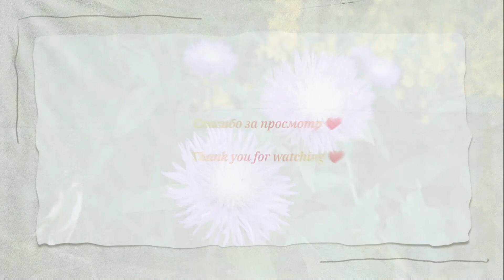Мускусный василёк/ Амбербоа / Amberboa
Амбербоа (лат. Amberboa) — род травянистых растений семейства Астровые. Амбербоа мускусная — одно- или двухлетний василёк, травянистое растение с чудесным ароматом. Мускусный василёк цветёт продолжительно с середины лета до конца тёплой осени.
     Яркие крупные цветки, разнообразие форм и оттенков позволяют использовать эти растения в ландшафтном дизайне.
В своих мини-видео я показываю как выглядят растения в природе и смотрятся в цветниках, здесь нет информации об уходе и подробных описаний.